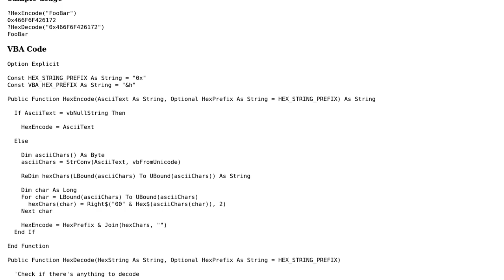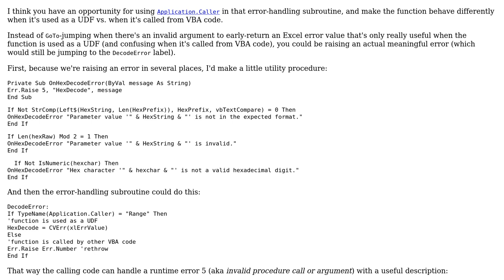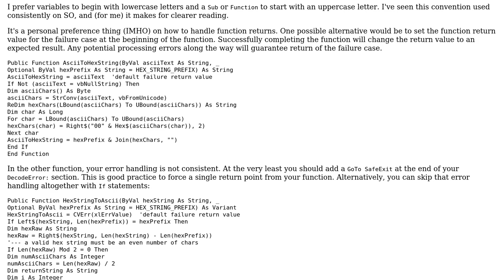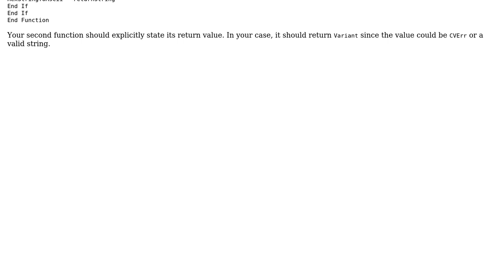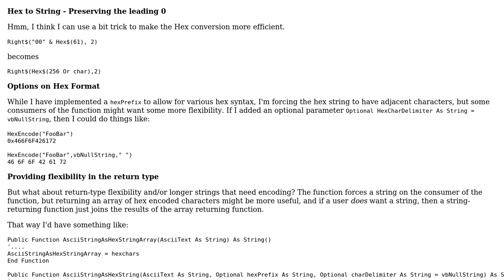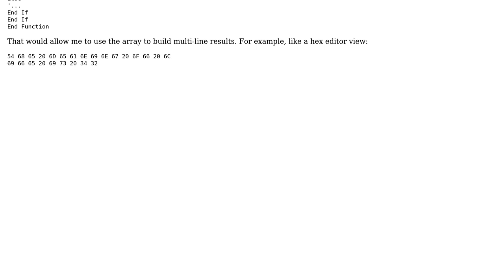Hex encoding and decoding of ASCII strings in VBA (4 Solutions!!)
Hex encoding and decoding of ASCII strings in VBA

With thanks & praise to God, and with thanks to the many people who have made this project possible! | Content (except music & images) licensed under CC BY-SA | Music | Images & others | With thanks to user ThunderFrame user PeterT user Mathieu Guindon user Kaz user 200_success and the Stack Exchange Network Trademarks are property of their respective owners. You are responsible for your own actions.